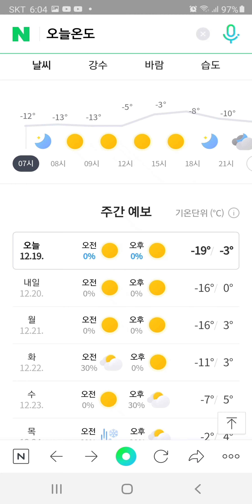세1219토 시작ㆍ60배속 만 음유ㆍ슬로촬영영상※333영상은 오늘 오후 3시33분 올려요♡99.9% 사실 그대로※이웃은 소통한 다음에 합니다 소통 후 서로 구독하는게 서로 좋습니다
세2020년12월19일ㆍ토요일 ㆍ시작 ㆍ60배속 만 음악있어요 ㆍ정속ㆍ 슬로촬영영상ㆍ60배속ㆍ슬로 촬영영상ㆍ정속 ※오늘 333영상은 오늘  오후 3시33분에 올려요 ♡ 99.9% 사실 그대로※이웃은 소통한 다음에 합니다 소통 후 서로 구독하는게 서로에게 좋습니다. ㆍ동고비 곤줄박이 해바라기씨ㆍ
♡ 99.9% 사실 그대로ㆍ자연의소리 ※  자연음 현장음
♡산정상산새♡인간과 환경 자연과사람ㆍ 인간

교육의 위대한 목표는 앎이 아니라 행동이다.
허버트 스펜서
산새ㆍ새  수명
휘파람새 9년,    곤줄박이 10년 7개월,
박새 7년 5개월,  동박이 6년 11개월,
멧새 6년 6개월,   참새 7년 2개월,       찌르레기 7년 1개월,   까마귀 7년 2개월,
숲속의 작은새들 새의 일반적인 수명
곤줄박이의 수명은
약 10년 정도 된다고 합니다.
동고비   Eurasian nuthatch1758
해돋이
요약 해가 막 돋아 오르는 때.
날마다 떠오르는 해는 똑같은 해이지만,
한 해가 새로 시작되는 새해 첫날 떠오르는 해는 사람들에게 각별한 감회를 불러일으키는 것 같다.
그래서
새해 첫날 해돋이를 맞이하기 위하여 수백만 명의 발길이 동해 바다로 향한다.
‘해넘이’에 상대되는 말이며, 한자말 ‘일출(日出)’을 대체할 수 있는 우리말이다.
우리나라 남해에 있는 어떤 섬에서는 수평선 위로 해돋이와 해넘이를 같은 자리에서 볼 수 있대!
해돋이
(좋은 문장을 쓰기2011 박남일)

아랫글ㆍ은
이 영상의 음악과 관련없어요 .

Words - F. R. David  노래 / 가사 해석  올드팝
프랑스 태생으로 이 노래는 미국 시장에 소개되기 전에
우리나라에 먼저 소개되었던 곡으로 1982년 F.R. 데이비드의 데뷔 앨범
Words 의 타이틀 곡입니다.
특히 이 곡은 유럽 전역에서 크게 히트하였던 곡으로
국내에서도 서울음반 에서 발매하여 좋은 반응을 얻었습니다.
이 노래는 신디사이저 리듬이 감미로우며,
노래 또한 아름다워 유럽 각국에서는 No.1 를 차지했었던 곡으로
우리나라에서도 많은 인기를 누렸던 곡입니다.
같은 제목의 다른 가수의 노래로는
비지스의 60년대 빅 히트곡이 있고  전설의 그룹 몽키스의
히트곡
Words don't  come easy  to me
말 주변도 없는 내가
How can I find away  to make you see I love  you
어떻게 하면 내 사랑을 보여줄 수 있을까요
말로 하기엔 힘이 드는군요
방법은 오직 하나뿐, 이 방법 외에는 내 사랑을 알릴 길이 없어요.
Well I'm just  a music man
난 그저 음악인일 뿐
Melodie's  for my  best  friend
멜로디가 나의 가장 친한 친구지요
But my words are coming out  wrong then I
그러나 이제 말로도 표현할 수 있어요
I reveal my  heart  to you and
내 마음을 모두 털어놓을 테니
Hope that  you believe it's true cause
나의 진실을 믿어주세요.
This is just a simple song
이건 아주 간단한 노래에 불과하지만
That  I've made for you on my own
당신을 위해 제가 손수 지은 겁니다
There'd no hidden meaning you know when I
거기엔 어떤 다른 의미도 숨겨있지 않아요.
When I say  I love you and honey,
내가, 내가 당신을 사랑한다고 말할 때
Please believe I really  do cause
제발 내 진실을 믿어주세요
It is uneasy
어렵네요
Words don't  come easy
Don't  come easy  to me
정말 힘들군요
F. R. 데이비드
FR DAVID in Paris, France.2015
F. R. 데이비드(F. R. David, 본명: Robert Fitoussi, 1947년 1월 1일)는
튀니지계 프랑스인 싱어송라이터 겸 팝 가수이다.
이 가수는 '사랑한다는 표현을 말로 옮기기 어렵다'는 가사의
싱글 'Words'와 '음악이 나를 슬프게 한다'는 'Music'을 히트시키고 계속해서
하드 록 풍 댄스곡 'Pick Up The Phone'으로 그 상승세를 도합 몇 년간 지속했다.
그의 첫 번째 음반은 한국의 예음사에서 발매되어
당시 10만 장 이상의 LP 판매고를 올렸다.
소개
그리스의 반젤리스(Vangelis)가 조직했던 그룹 오디세이(Odyssey)에 발탁되어
라이브에서 베이스를 연주했던 그는 템페스트(Tempest)라는
반젤리스 서포트 팀을 만들어 같이 공연을 다녔으며
반젤리스의 솔로 앨범인 'Earth'에서 보컬과 베이스로 참여하게 되었다.
그는 계속 솔로 음반을 발표했으며
프랑스의 하드 록 그룹 바리에이션(Les Variations)에 몸담고
'Cafe De Paris' 음반을 발표했다. 하지만 보컬을 맡았던
그 팀에서 나오게 되었고 미국에서 두비 브라더스(The Dooby Brothers),
오 제이(The O'Jays), 토토(Toto) 등의 음반에 참여하며 미국 진출의 호기를 기다렸다.
그는 싱글 'Words'가 유럽 전역에서 히트하는 것을 보고 프랑스로 돌아가 터를 잡았다.
1981년 프랑스에서 1위를 차지한 이 곡은 1982년 말 유럽 전역에서 정상을 밟았으며
영국 BBC의 TOTP에 나간 이후 영국에서도 1983년 2위까지 오르는 기록을 세웠다.
이 곡이 든 앨범은 전세계에서 총 1200만 장 이상의 판매고를 올렸으며
검은 선글라스와 하얀 스트라토캐스터 펜더 기타는 그의 트레이드마크가 되었다.
또한 미디엄 템포와 그룹 예스(Yes)의 존
앤더슨(Jon Anderson)을 연상시키는 미성의 목소리는
1980년대 중반 유럽 전역에서 인기를 얻는 그룹 모던 토킹(Modern Talking)에게
지대한 영향을 미쳤다.
실제로 이들의 첫 번째 곡은 F.R. 데이비드의 'Pick Up The Phone'을
독일어로 리메이크한 곡이었다.
대성공을 거둔 첫 앨범에 이어 1984년 싱글로 발표한 'I Need You'도
유럽 전역에서 메가 히트를 기록했고 국내에서 'Girl(You Are My Song)'
이 많은 인기를 끌었던 두 번째 앨범 'Long Distance Flight'도 많은 사랑을 받았다.
이 앨범에는 'This Time I Have To Win'이라는 뛰어난 곡이 수록되어 있다.
이에 힘입어 그는 CBS와 계약을 맺었으며 'Reflections'라는 음반을 발매했다.
여기에서도 'Don't Go'와 'Sun', 'Sahara Night'이 계속 인기를 얻었다.
하지만 그도 곧 대중음악계에서 퇴각했다.
자신의 노래가 사람들의 뇌리에서 잊혀진 후 여러 음악인들을 발굴했으나 별
인기를 얻지 못했고 90년대 초반에 출시한 'I'll Try To Love Again' 등
발라드풍 싱글반은 한국에서 발매조차 되지 않았다. 그러나 그의 후일담은 계속되었다.
1996년에는 'I'm Not In Love'라는 싱글을 발표했으며
아직까지도 스테디셀러를 기록하고 있는 'Words'의 인기에 힘입어 1999년에는
과거의 곡들을 새롭게 리믹스한 'Words - '99 Version'을 음악계 컴백작으로 발표했다.
2003년 12월, 그는 한국 팬들의 지속적인 성원에 응하여
서울 올림픽홀과 울산 현대예술관에서 성황리에 내한공연을 가졌으며,
2007년 새 음반 'The Wheel'을 내놓고 2009년 'Numbers'를 출시하였는데
특히 'Taxi'라는 곡이 특히 러시아에서 인기를 얻었다.
그리고 최근작으로는 mp3와 유튜브로 먼저 출시한
2013년작인 'Midnight Drive'가 있다.
내한 인터뷰 여담으로 음악가가 안 되었으면
가톨릭 신부가 되었을 것이라고 대답한 적이 있다.
2013년에도 조인트 콘서트 차 내한하려다가 프로모터 사정으로 불발된 이력이 있다.
경력
1975 - 그룹 'Les Variations' Cafe De Paris 리드 보컬리스트
음반
Words (1982)
분류: 1947년 태어남 살아있는 사람 튀니지계 프랑스인
F r. David - Words Don't Come Easy
Happy Valentine's Day
YouTube Premium
노래  Words (Original 1982)
아티스트
F.R. David   앨범
Words (Original Single 1982)
Believe Music(Moonlight EMI Music- - UMPG, PEDL 및 음악 권리 단체 19개